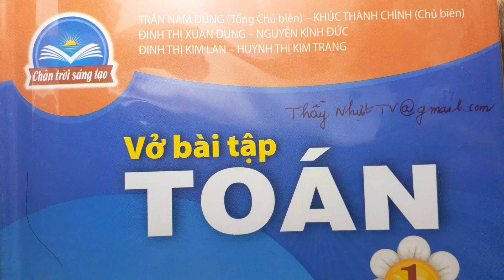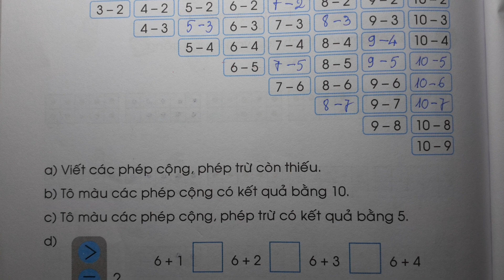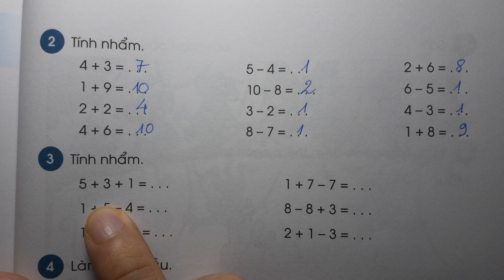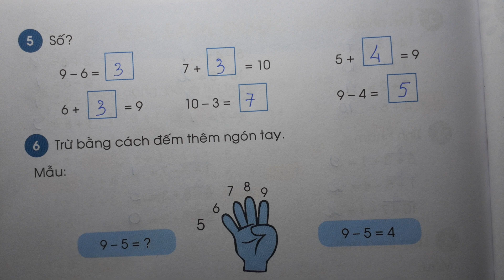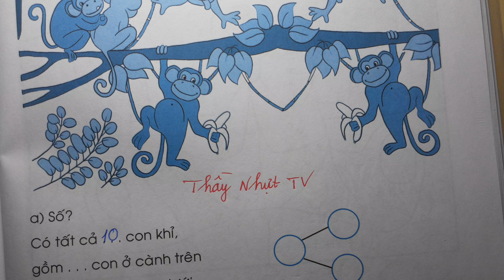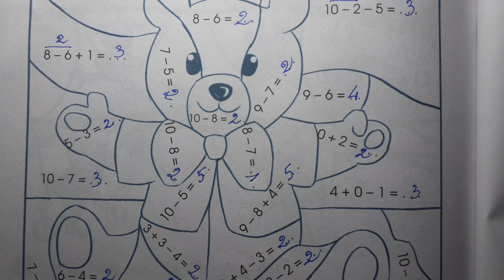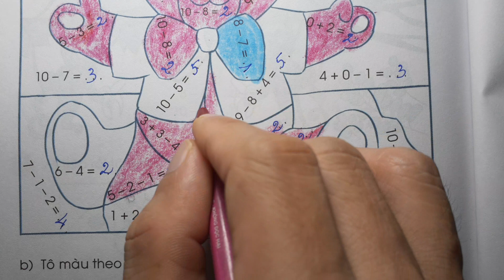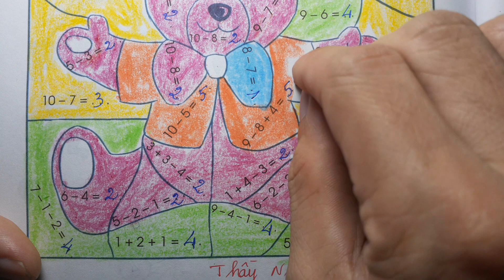TOÁN LỚP 1 CHÂN TRỜI SÁNG TẠO VBT 1 (Trang 86) - EM LÀM ĐƯỢC NHỮNG GÌ - Thầy Nhựt TV